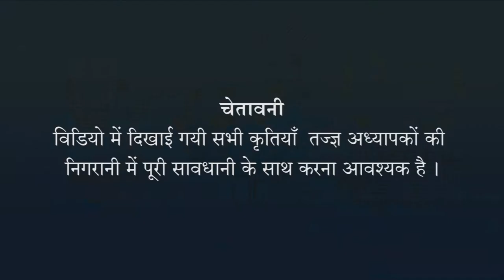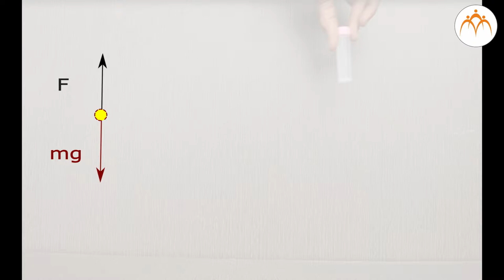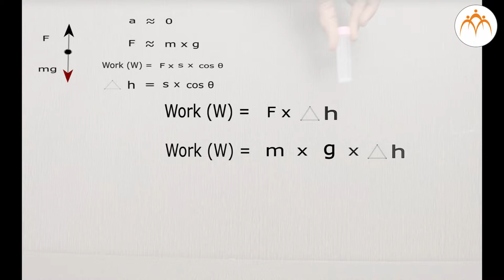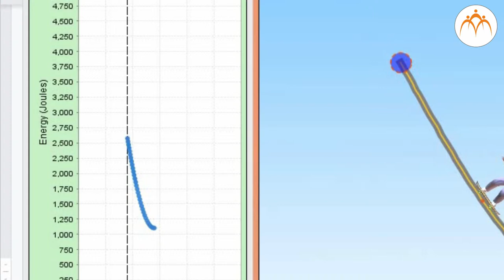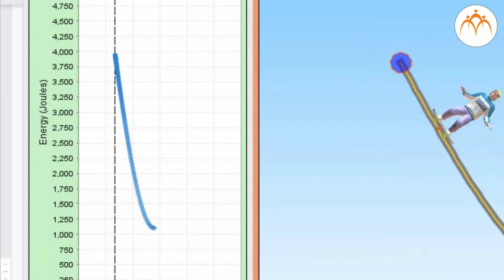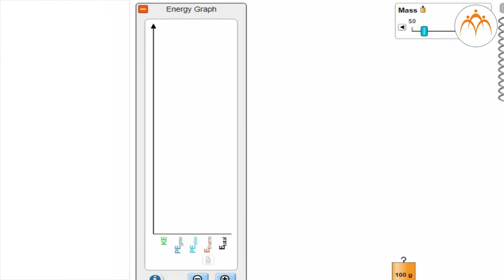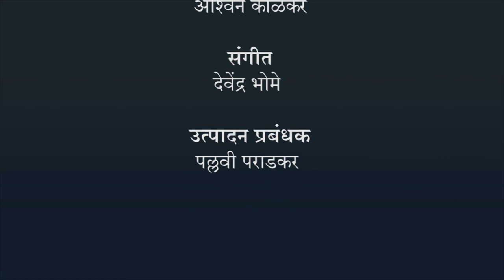स्थितिज उर्जा - हिंदी